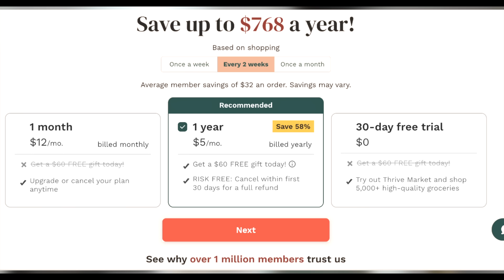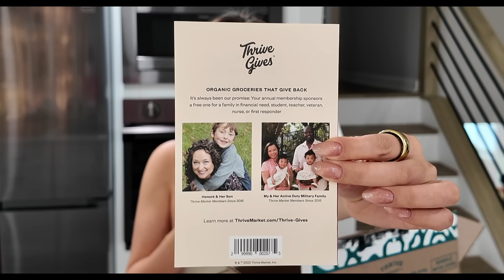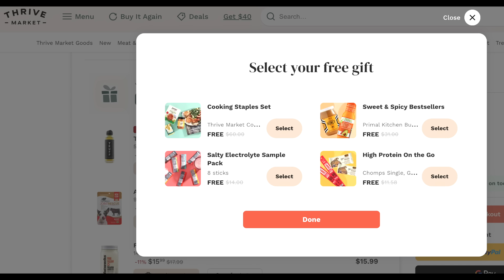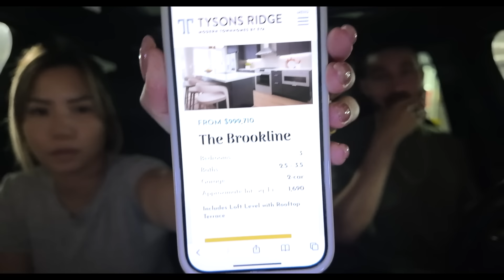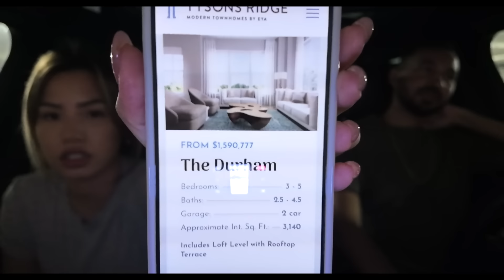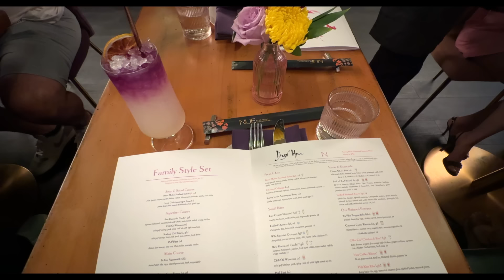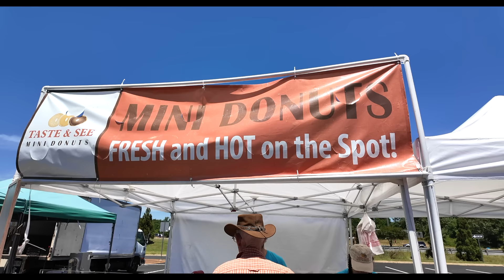A WEEK IN JUNE | New nails + new shoes + shopping for graduation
+ VLOG CAMERA [DJI POCKET 3]
+ acid wash oversized t-shirt
+ gold jewelry worn
+ lounge wear sets
+ asymmetrical workout top
○ MY FILMING EQUIPMENT //
○ [ FTC ]
I purchased else everything shown myself with my own money. This does not affect you as a customer at all, but helps me keep on making videos for you guys! All opinions are my own :)